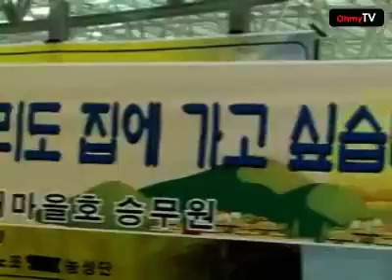쇠사슬 묶은 여승무원들 "집에 가고파"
추석 연휴를 이틀 앞둔 11일 오후 서울역 KTX 승강장은 사람들로 붐볐다. 가족과 함께 선물 꾸러미를 들고 승강장을 내려가는 사람들의 얼굴에는 미소가 번져 있었다. 마음은 벌써 고향에 내려가 있는 듯 들떠 보였다. 하지만 승강장 한 쪽에 앉아 있는 여성들에게는 추석 연휴가 더 고통스러워 보였다.

20여명의 KTX 여승무원들이 'X' 표시가 된 마스크와 모자를 눌러 쓰고 몸에 쇠사슬을 묶은 채 바닥에 웅크리고 있었다. 여성들의 몸을 감고 있는 쇠사슬은 이들의 굳은 의지를 나타내고 있었다. 쇠사슬 연결 고리마다 자물쇠가 채워졌다. 2년 전에 '쇠사슬 시위'를 벌이다 경찰에 끌려나간 적이 있는 이들은 이번에도 쇠사슬을 몸에 감고 이날부터 무기한 농성에 들어갔다.